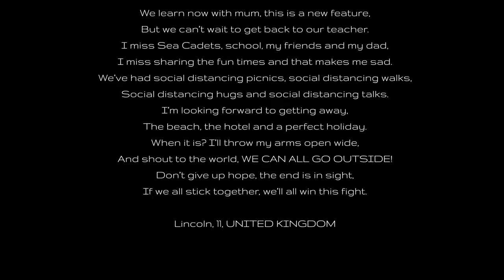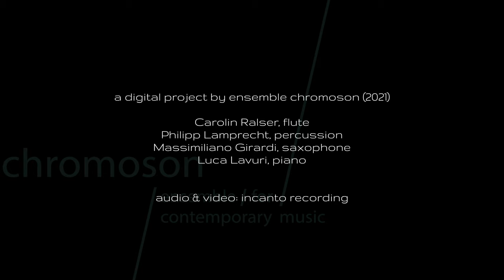Lockdown Poems - Peter Ivan Edwards - Circuit Breaker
Peter Ivan Edwards - Circuit Breaker

Lockdown Poems Project
AND ONLY YESTERDAY I HAD NO TIME...
by ensemble chromoson

Carolin Ralser - flute
Massimiliano Girardi - saxophon
Luca Lavuri - piano

video realizzato per campagna raccolta fondi in supporto di Save the Children

video made for fundraising campaign in support of Save the Children